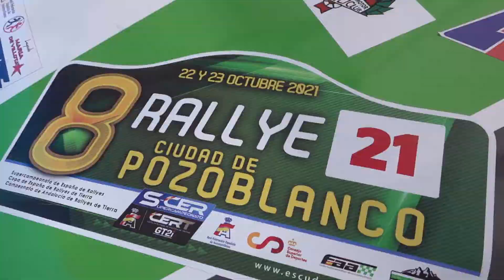Juan Pérez - Alejandro Leseduarte | Rallye Ciudad de Pozoblanco 2021 | Mitsubishi Lancer Evo X